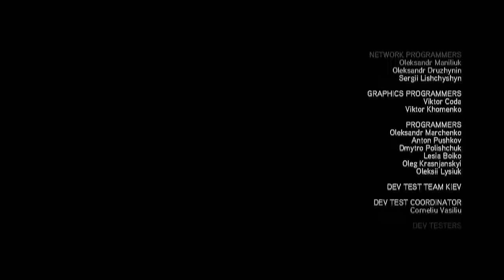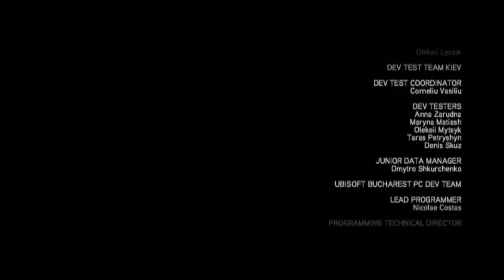Assassins Creed Revelations ENDING